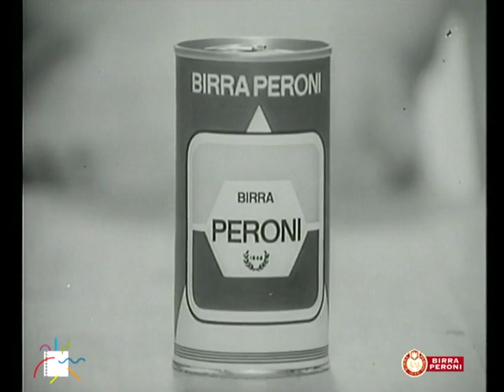Spot Birra Peroni 1976 - Caverna - Batteria